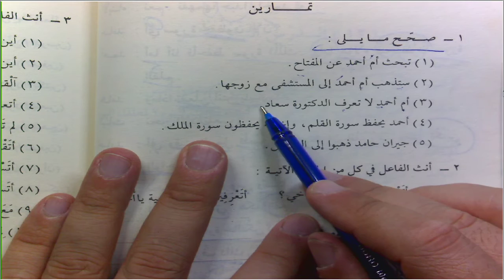DurusulLugat C2 25 Ders 84 87 Müennes Muzari Fiiller